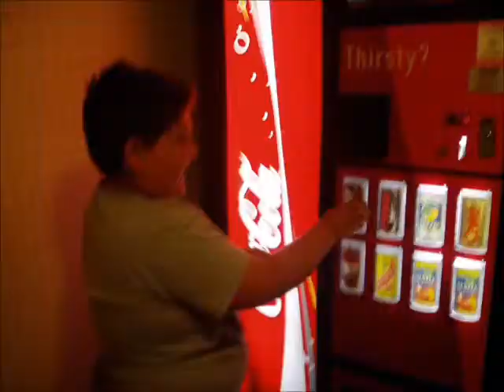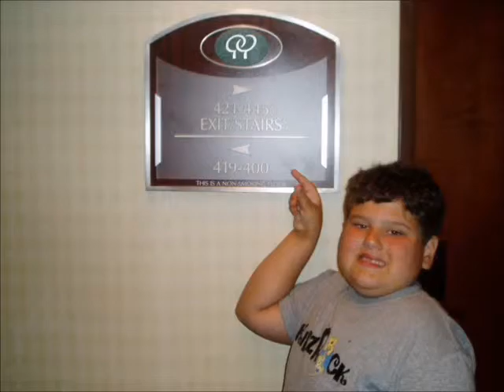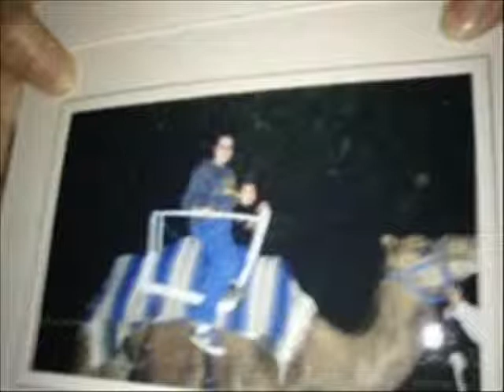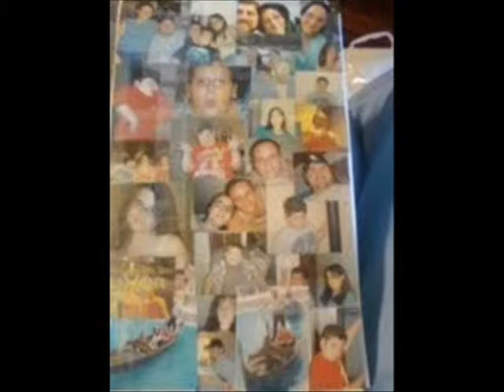The Standridge Family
This is a video I made to show my family how much I love them.